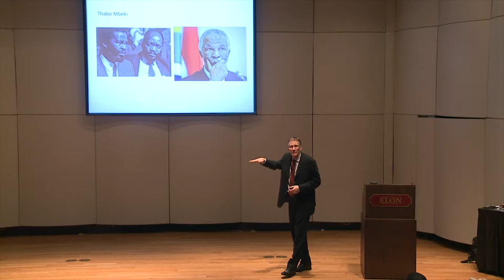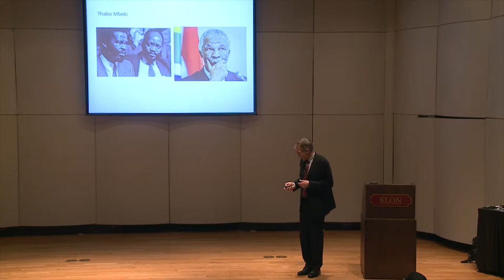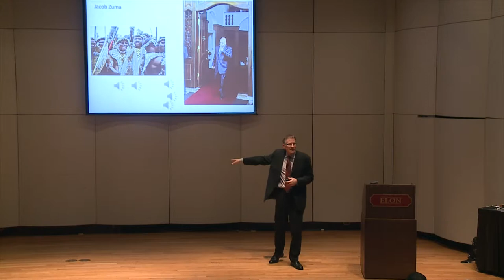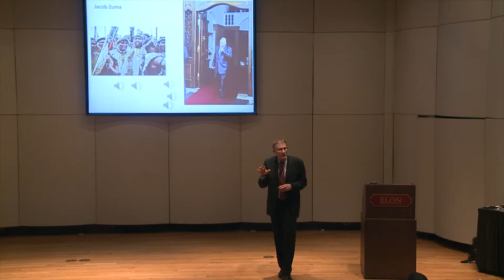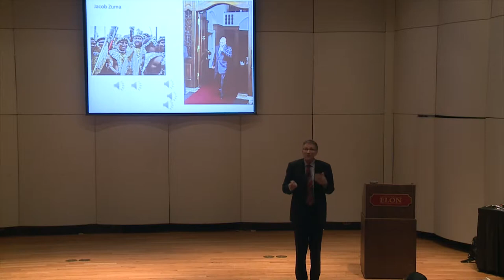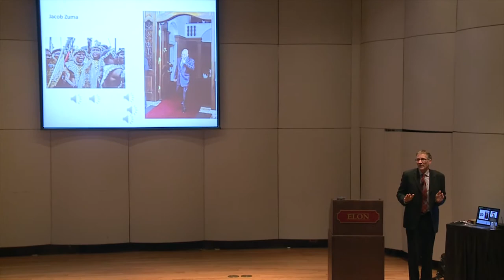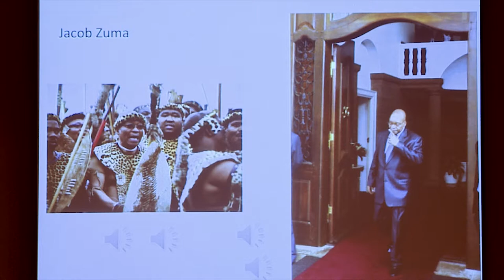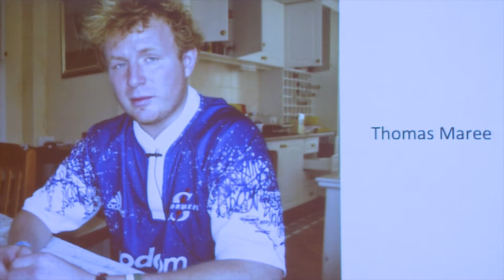Douglas Foster - Martin Luther King, Jr. Speaker Series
A former newspaper reporter, magazine editor, television correspondent and documentary producer, Foster teaches feature writing at Northwestern University while overseeing the Journalism Residency Program in South Africa. His most recent book is After Mandela: The Struggle for Freedom in Post-Apartheid South Africa.